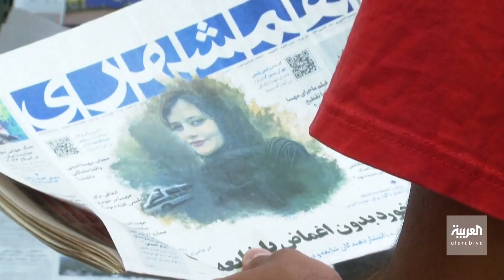مهسا أميني جديدة في إيران.. ضرب طالبة على رأسها حتى الموت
مأساة مهسا_أميني تتكرر يوميا في إيران على يد قوات الأمن.. نغين عبدالمالكي تلحق ببنات جيلها ضربا بالهراوات على رأسها حتى لفظت أنفاسها